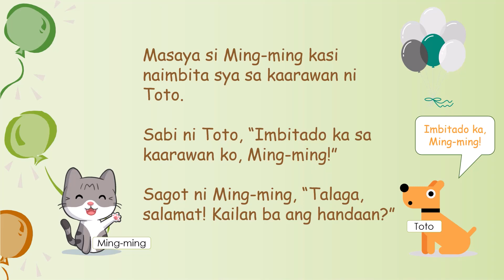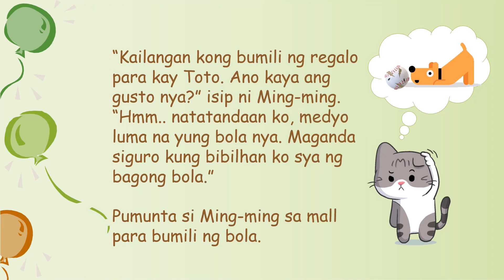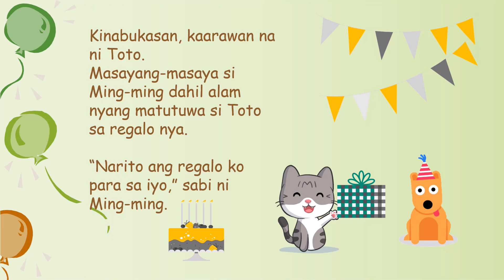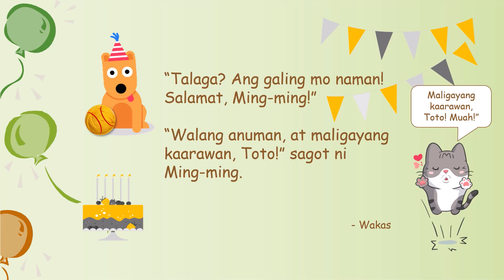Tagalog Short Story: Ang Yaring-kamay na Regalo (The Handmade Gift) CC English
Where can I take one-on-one Tagalog lessons? -- At Tagalog International! 🇵🇭
To become a student, register at our live, online learning platform

Ang Yaring-kamay na Regalo
Sinulat ni Fides

Masaya si Ming-ming kasi naimbita sya sa kaarawan ni Toto.
Sabi ni Toto, “Imbitado ka
sa kaarawan ko, Ming-ming!”
Sagot ni Ming-ming, “Talaga, salamat! Kailan ba ang handaan?”
Sagot ni Toto, “Bukas ng tanghali.”
Sabi ni Ming-ming, “O sige, dadalo ako. Libre ako bukas. Excited na ako!”
“Kailangan kong bumili ng regalo para kay Toto. Ano kaya ang gusto nya?” isip ni Ming-ming.
“Hmm.. natatandaan ko, medyo luma na yung bola nya. Maganda siguro kung bibilhan ko sya ng bagong bola.”
Pumunta si Ming-ming sa mall para bumili ng bola.
Nung pagpunta nya sa mall, wala syang nakitang bola.
Malungkot tuloy si Ming-ming.
“Ano ang gagawin ko?” tanong nya. “Wala akong regalo.”
May naisip si Ming-ming!
“Teka, pwede akong gumawa ng regalo.”
May sinulid si Ming-ming sa bahay.
“Gagawan ko na lang sya ng bola!” sabi ni Ming-ming.
Kinabukasan, kaarawan na ni Toto. Masayang-masaya si Ming-ming dahil alam nyang matutuwa si Toto sa regalo nya.
“Narito ang regalo ko para sa iyo,” sabi ni Ming-ming.
“Ano ito?” tanong ni Toto.
“Uy, bola! Tamang-tama, ito
ang gusto ko. Teka, mukhang yaring-kamay ito ah!” sabi nya.
“Hi, hi, hi, hi…” tawa ni Ming-ming. “Oo, ako ang gumawa nyan.”
“Talaga? Ang galing mo naman! Salamat, Ming-ming!”
“Walang anuman, at maligayang kaarawan,
Toto!” sagot ni Ming-ming.
- Wakas